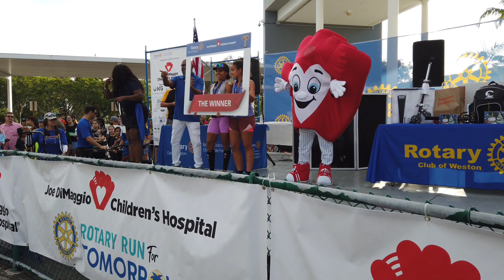The Rotary Club of Weston Florida 25th Annual Run. Drone and Ground highlights. 12/4/2022